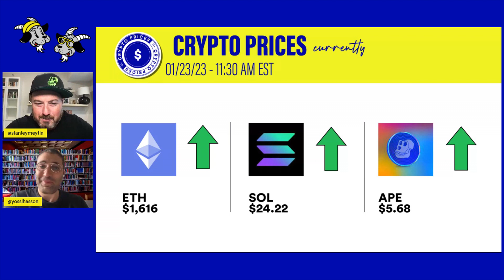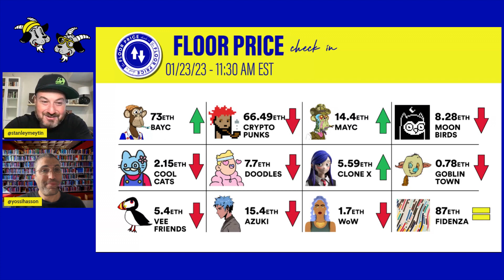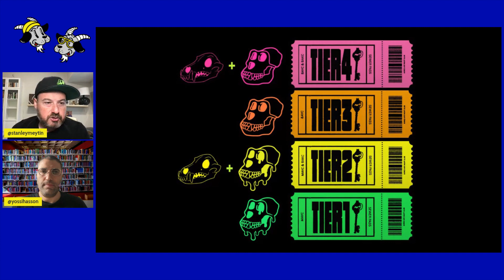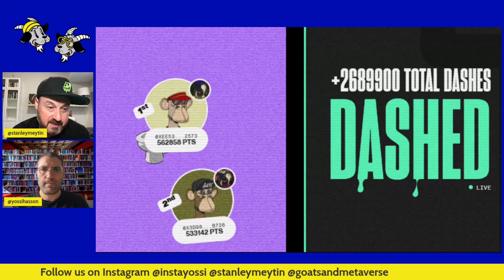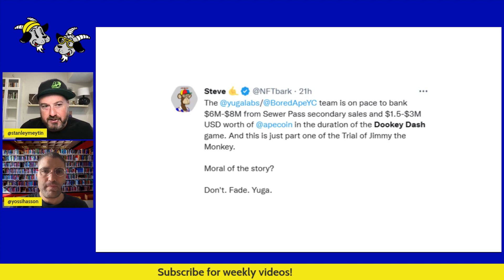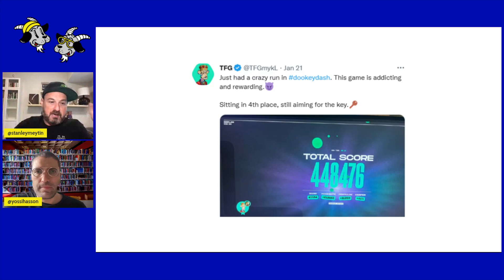New BAYC Game DOOKEY DASH by Yuga Labs and BAYC | Play with US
Dookey Dash is the exciting and new BAYC game by Yuga Labs. Race to the finish line in this fast-paced, multiplayer game! In this video, we talk about new bayc game DOOKEY DASH and everything you need to know about it.

We teach you how to play, where to play, how to win, and ALL about the tiers and the boost.

new BAYC game Dookey Dash is a skill-based mint playable like an endless runner — a category of game where you attempt to go as far as possible as the game progresses in difficulty. Your mission: get in the sewer to dodge and break through obstacles as you pick up items called fragments.

As long as you have a Sewer Pass, you can play Donkey Dash from January 19, 2023, to February 8

Sewer Passes can be claimed only by BAYC and MAYC holders. If you don't have a BAYC or MAYC NFT, you can't claim a Sewer Pass, but you can get/buy one from a Sewer Pass holder.

After you play new BAYC game Dookey Dash, you’ll need to hold onto your Sewer Pass until February 15, 2023. Then, if you’ve played and have a score of greater than 0, your Sewer Pass will be eligible to transform into something new. More to come on that soon.

So if you're looking for the latest news about new BAYC game Dookey Dash and how to play it, you've come to the right place!

Find out both of their very strong and different opinions on today's show.

Goats & The Metaverse is a YouTube channel dedicated to providing the latest NFT news and information about NFTs. We believe that NFTs have the potential to change the way we interact with digital assets, and we want to help people stay up-to-date with all the latest developments.

We cover a wide range of topics related to NFTs, including their history, how they work, and the various projects that are using them. We also provide analysis and opinion pieces on the latest NFT news stories. Our goal is to provide our Viewers and Subscribers with all the information they need to make informed decisions about NFTs.

So if you're looking for the latest news about the hottest NFT right now, you've come to the right place!

TIMESTAMPS //
00:00 - Intro
01:20 - Crypto Prices
02:49 - Floor Price Check-in
03:20 - What is it
05:00 - Tiers
05:23 - Dookey Dash explained
15:24 - Conclusions
22:15 - Outro